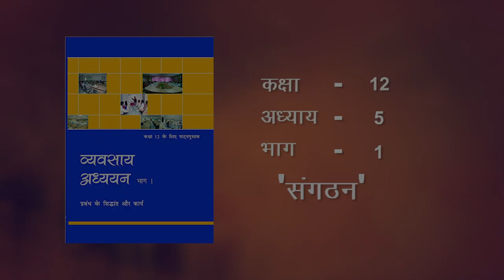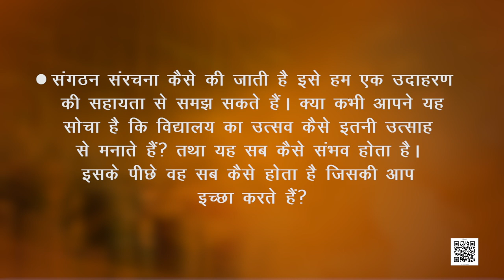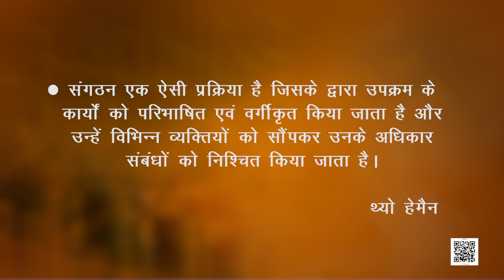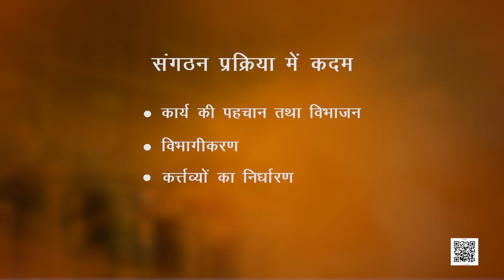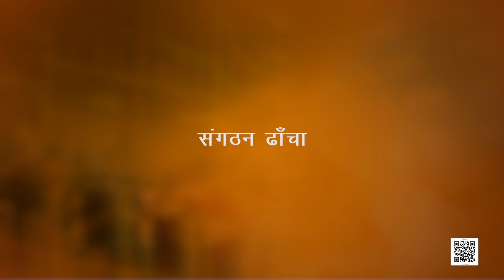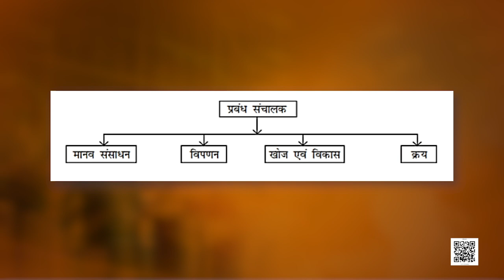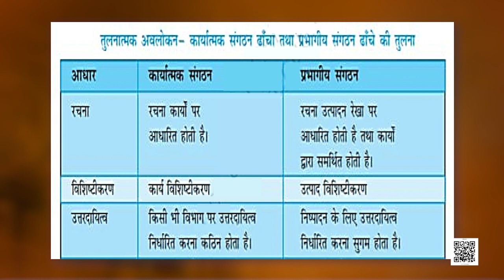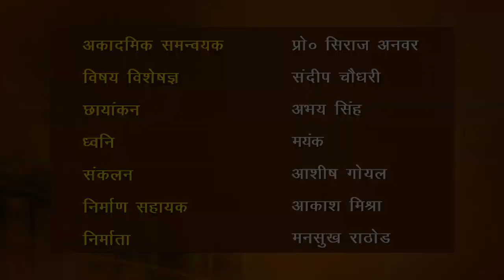Class 12 व्यवसाय अध्ययन : पाठ 5. संगठन - भाग 1